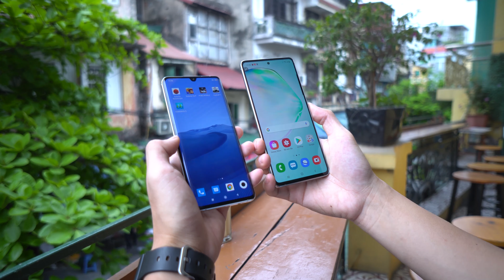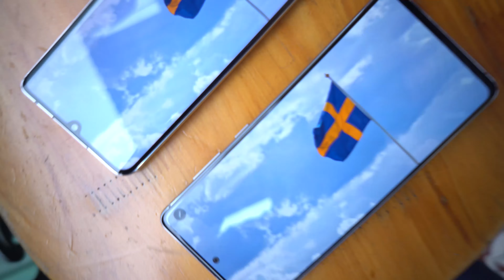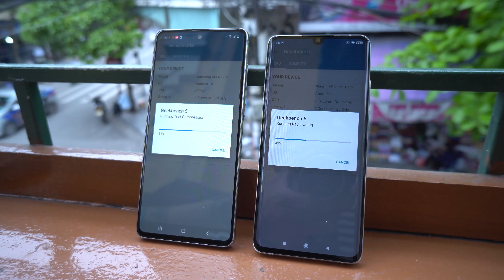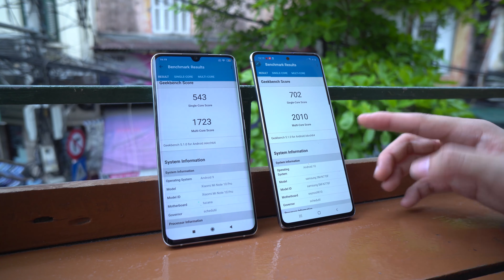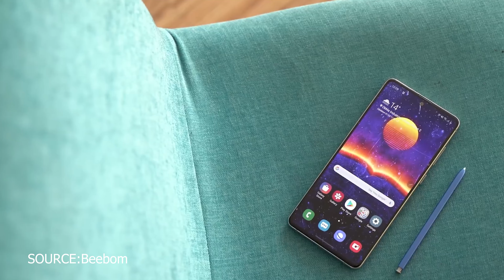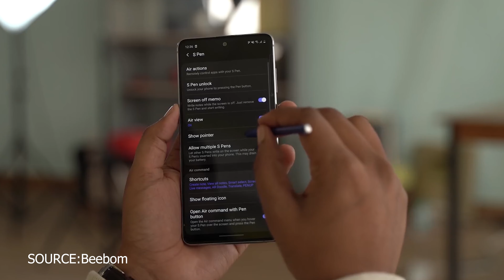Cuộc chiến "Note 10" cận cao cấp - Galaxy Note 10 Lite vs Mi Note 10 Pro | Hoàng Hà Channel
Trong phân khúc cận cao cấp rất nhiều người quan tâm đến 2 chiếc "Note 10" đó là Mi Note 10 Pro và Samsung Galaxy Note 10 Lite.
2 chiếc máy dưới 13 triệu nhưng chất lượng sản phẩm cực chất, các chức năng màn hình, camera hay hiệu năng thuộc phân khúc cao cấp
Hãy cùng Hoàng Hà Mobile đánh giá tổng thể nhé